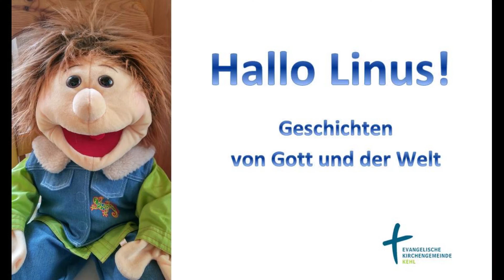Hallo Linus! „Ich bin der Nikolaus!“ 06.12.2021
Weihnachtsmann oder Nikolaus? „Wer war denn der Nikolaus?“ will Linus wissen. Kurze Erklärungen, eine kleine Legende und das altbekannte Nikolaus-Lied bringen Licht ins Dunkle. Außerdem zeigen wir, wie man ganz einfach eine Bischofsmütze (Mitra) für den „richtigen“ Nikolaus falten kann.

Mitwirkende:
Ulrike Grössel (Diakonin der Evang. Kirchengemeinde Kehl)
Linus (Handpuppe)

Aufnahme und Gitarre: Joachim Grössel
Idee und Schnitt: Ulrike Grössel

Lied „Lasst uns froh und munter sein“, volkstümlich aus dem Hunsrück
Liedzeile im Intro „Guten Tag, ich bin der Nikolaus“ von Rolf Zuckowski